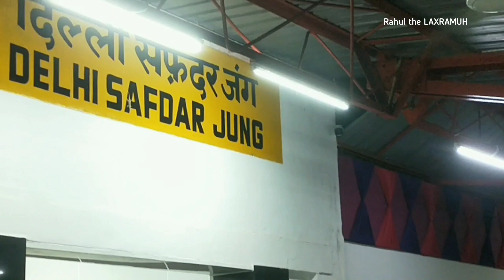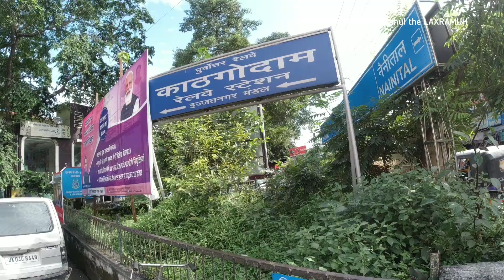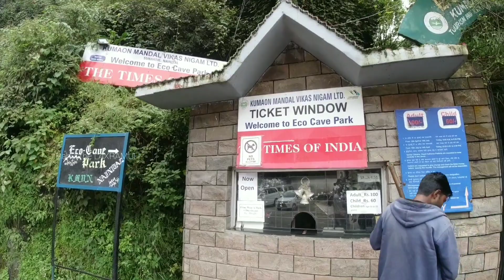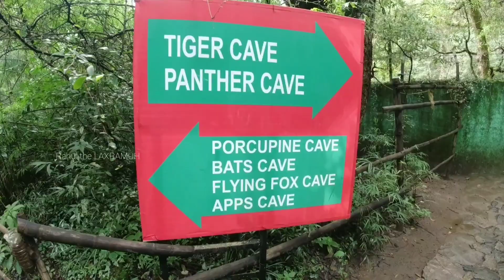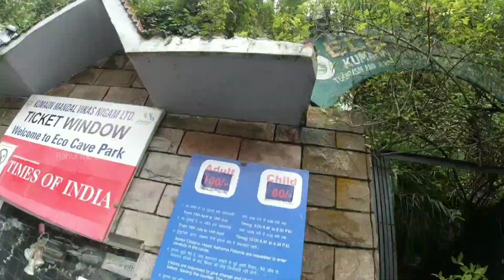Nainital Tour ll Nainital Travel Guide ll Nainital places to Vist ll Part-1 ll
नमस्कार दोस्तों,आज आप मेरे साथ एक्सप्लोर करने वाले हैं उत्तराखंड के कुमाऊं क्षेत्र के बहुत ही फेमस हिल स्टेशन जिसका नाम है-नैनीताल। वीडियो में मैं आपसे बात करने वाला हूं-

आप नैनीताल कैसे पहुंचे?
नैनीताल में कहां रुके?
घूमने के लिए कौन-कौन से फेमस प्लेसेस हैं?
नैनीताल घूमने के लिए लोकल Conveyance के क्या-क्या साधन है??

नैनीताल (Nainital) भारत के उत्तराखण्ड राज्य के नैनीताल ज़िले में स्थित एक नगर और महत्वपूर्ण पर्यटक स्थल है। यह ज़िले का मुख्यालय भी है। इसे भारत का लेक डिस्ट्रिक्ट कहा जाता है, क्योंकि यह पूरी जगह झीलों से घिरी हुई है। 'नैनी' शब्द का अर्थ है आँखें और 'ताल' का अर्थ है झील। बर्फ़ से ढ़के पहाड़ों के बीच बसा यह स्‍थान झीलों से घिरा हुआ है। इनमें से सबसे प्रमुख झील नैनी झील है जिसके नाम पर इस जगह का नाम नैनीताल पड़ा है।